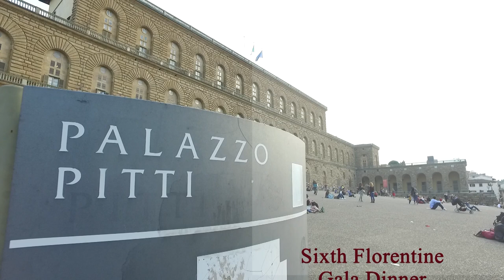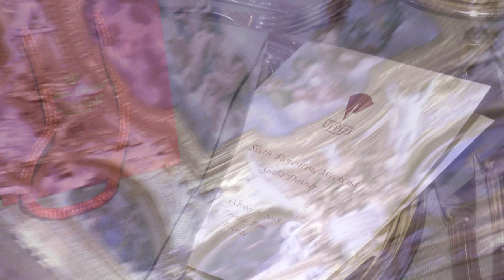Friends of the Uffizi - 2018 Florentine Weekend Gala Concert and Dinner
Friends of the Uffizi celebrates its Sixth Florentine Weekend with a magical concert featuring the Mariinsky Orchestra conducted by Maestro Valery Gergiev, Tenor Evgeny Akhmedov and Soprano Aigul Khisamtullina from the Atkins Young Artists Program.

Time Stamps:

00:00  |  Sala Bianca in Palazzo Pitti, Pre-Concert

04:00  |  Director Eike Schmidt and Contessa Maria Vittoria Colonna Rimbotti Welcome Everyone with a Special Thanks to Mrs. Veronica Atkins for generously hosting the concert

07:16  |  Maestro Valery Gergiev Enters and Begins The Concert

22:00  |  Tenor Evgeny Akhmedov performs "Una Furtiva Lagrima" from L'elisir d'amore (Gaetano Donizetti)

27:20  |  Tenor Evgeny Akhmedov and Soprano Aigul Khisamtullina perform "Nemorino and Adina Duet" from L'elisir d'amore (Gaetano Donizetti)

37:25  |  Soprano Aigul Khisamtullina performs "Quel guardo il cavaliere" from Don Pasquale (Gaetano Donizetti)

43:46  |  Soprano Aigul Khisamtullina performs "Caro Nome" from Rigoletto (Giuseppe Verdi)

49:40  |  Tenor Evgeny Akhmedov performs "La donna è mobile" from Rigoletto (Giuseppe Verdi)

52:22  |  Soprano Aigul Khisamtullina performs "O mio babbino caro" from Gianni Schicchi (Giacomo Puccini)

55:32  |  Tenor Evgeny Akhmedov and Soprano Aigul Khisamtullina perform "O sole mio" for the finale

1:00:00  |  Words of thanks to Mrs. Veronica Atkins for a phenominally wonderful experience, featuring Maestro Valery Gergiev and the talented vocalists Evgeny and Aigul from The Atkins Young Artists Program

1:04:00  |  Palazzo Pitti Masterpieces, After Hours